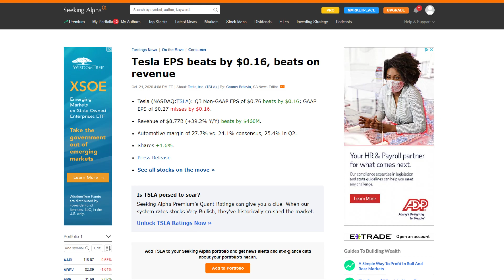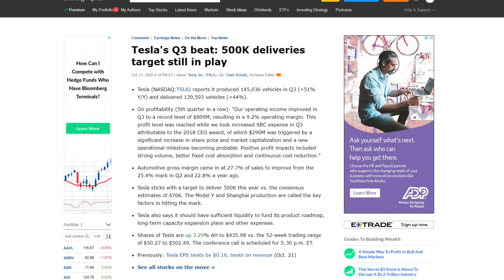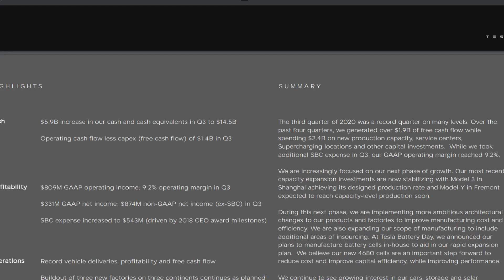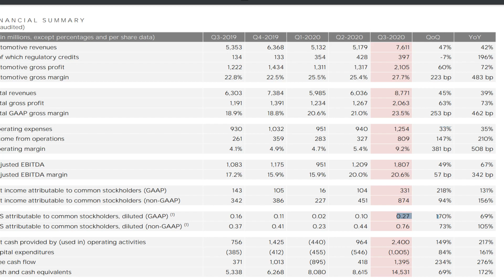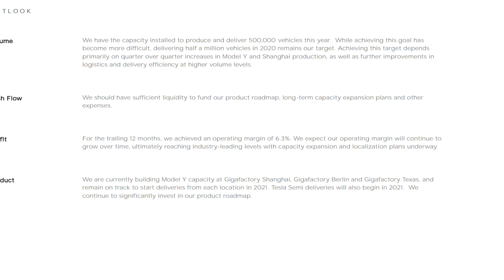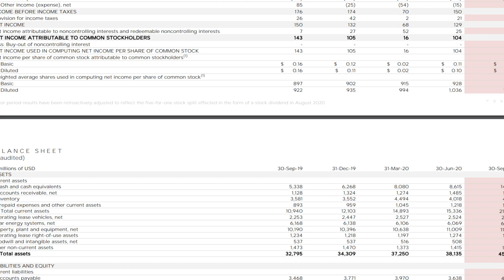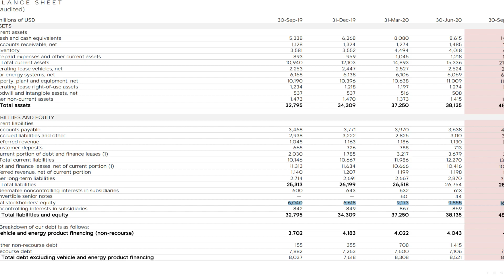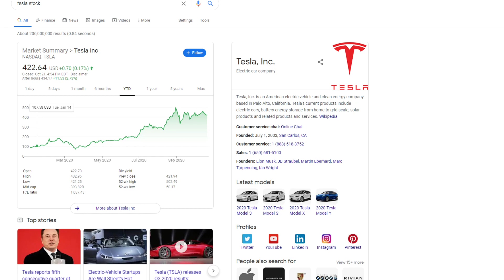Tesla Third Quarter Earnings Analysis | Is Tesla Stock A Buy?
Yay
Use my invite links for free incentives from these apps: